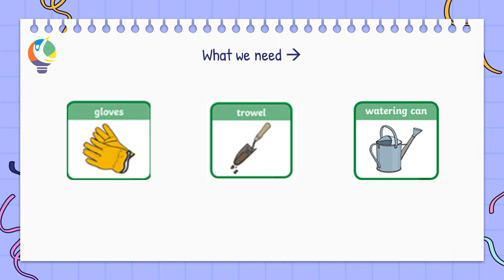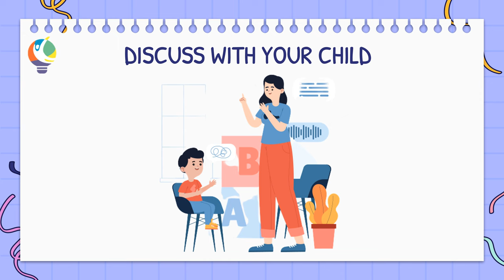Day 17 | Gardening (Hindi) | Class 3, 4, 5 | Parents as Co-Educators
Gopali Youth Welfare Society, a govt. registered NGO, brings to you, Parents as Co-Educators program, which aims to build a constructive way to bond with your child by engaging them in fun activities related to Happiness, Fine & Gross Motor Skills, Social and Emotional Development.